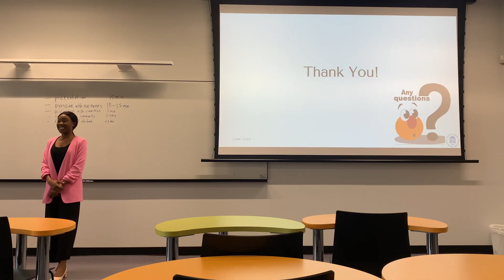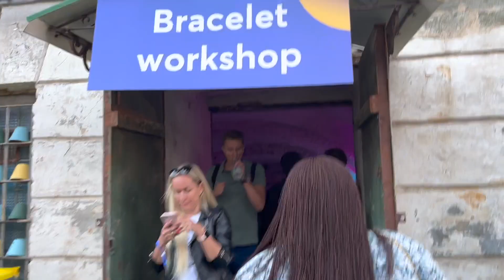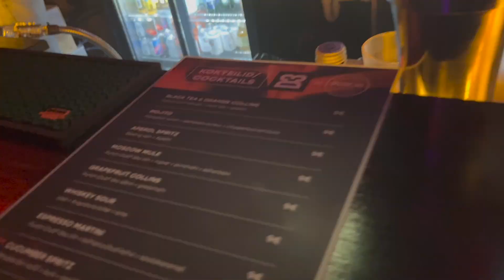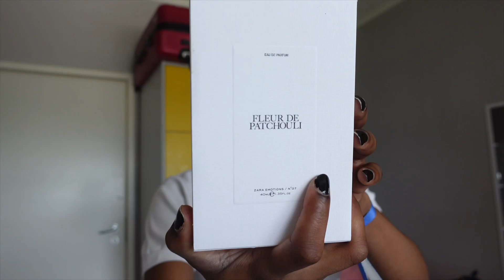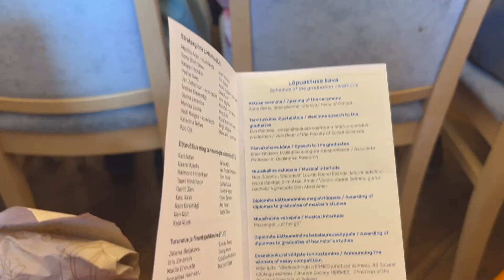Graduation + Concert + iPhone Unboxing ASMR + Travelling and More | Estheraye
Happy Graduation to me 🥳, YA! In this video, I'll show you all the fun I had during my office concert, the fantastic food, and my graduation ceremony!

Cheers 🥂